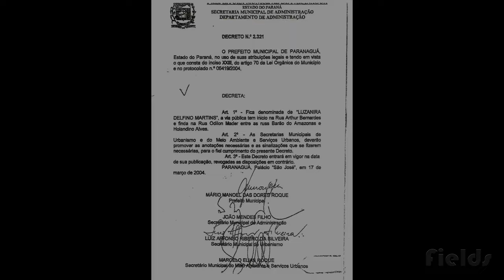RUA LUZANIRA DELFINO MARTINS - VILA CRUZEIRO - PARANAGUÁ-PR